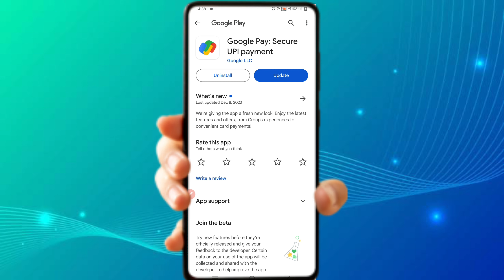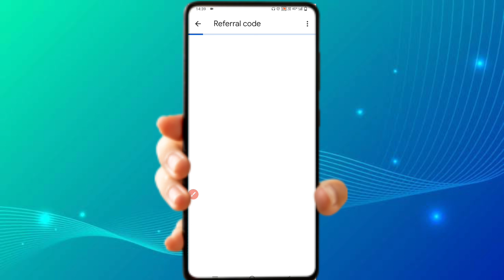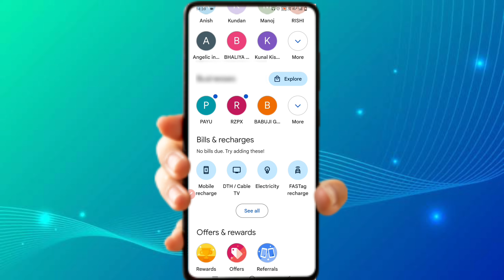Boost your earnings with Google Pay Referral Code || Google Pay Referral Code Kaise Use Kare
Referral Code:  3j3fp9h